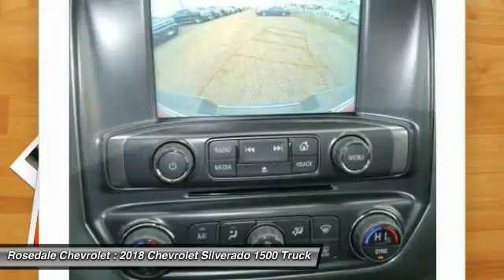2018 Chevrolet Silverado 1500 Roseville, Fridley, St. Paul, Minneapolis 185327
Rosedale Chevrolet
2845 Interstate 35 W

FUEL EFFICIENT 22 MPG Hwy/17 MPG City! LT trim. iPod/MP3 Input 4x4 Alloy Wheels Back-Up Camera Satellite Radio Flex Fuel. AND MORE! KEY FEATURES INCLUDE: 4x4 Back-Up Camera Flex Fuel Satellite Radio iPod/MP3 Input MP3 Player Privacy Glass Keyless Entry Steering Wheel Controls Electronic Stability Control. EXPERTS CONCLUDE: Edmunds.com explains In Edmunds testing the Silverado was able to stop from 60 mph in 125 feet which is good performance for the segment.. Great Gas Mileage: 22 MPG Hwy. Approx. Original Base Sticker Price: $44 600*. WHY BUY FROM US: STREAMLINE YOUR NEXT AUTO BUYING EXPERIENCE Our Goal is to Find a Vehicle that meets all of your needs Supply you with our best price Get a profesional trade appraisal Estimate on payments finance terms and options ALL IN LESS THAN 45 MINUTES Pricing analysis performed on 11/22/2017. Fuel economy calculations based on original manufacturer data for trim engine configuration. Please confirm the accuracy of the included equipment by calling us prior to purchase.